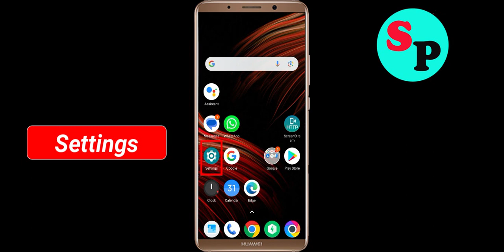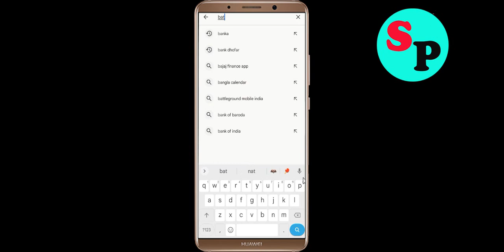Fix Battle Stars Keeps Crashing Problem Solved Android & Ios - Fix Battle Stars Crash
If you are faciing Battle Stars Keeps Crashing Problem in android and ios mobile phone then you are at right place.